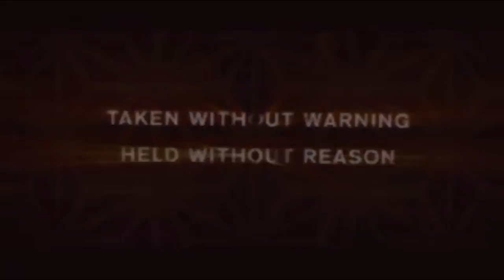Oldboy (2005) Trailer #1 | Movieclips Classic Trailers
Oldboy (2005) Trailer #1: Check out the trailer starring Min-sik Choi, Ji-tae Yu, and Hye-jeong Kang! Be the first to watch, comment, and share old trailers dropping @MovieclipsClassicTrailers.

Dae-Su is an obnoxious drunk bailed from the police station yet again by a friend. However, he's abducted from the street and wakes up in a cell, where he remains for the next 15 years, drugged unconscious when human contact is unavoidable, otherwise with only the television as company. And then, suddenly released, he is invited to track down his jailor with a denouement that is simply stunning.